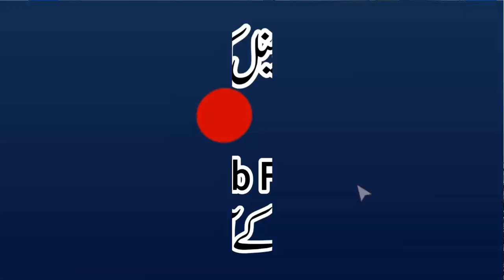Para No.23 Wama Liya | Khulasa Quran | Qari Muhammad Yaqoob Faisalabadi |پارہ نمبر 23 ومالی